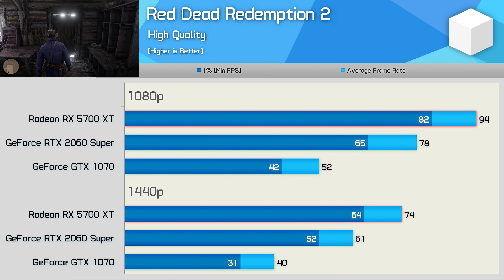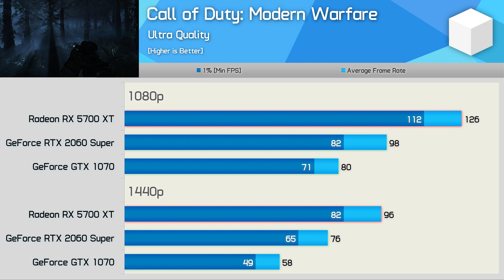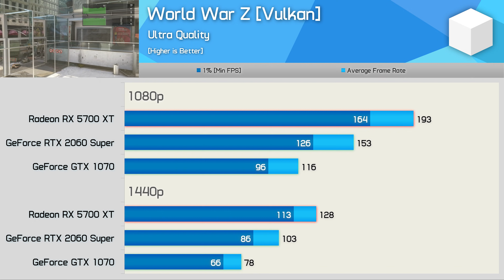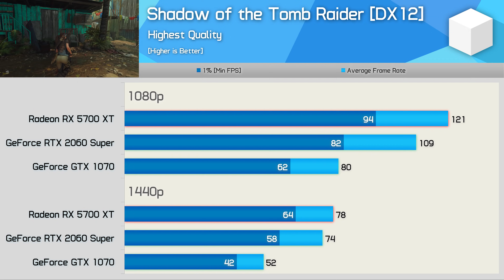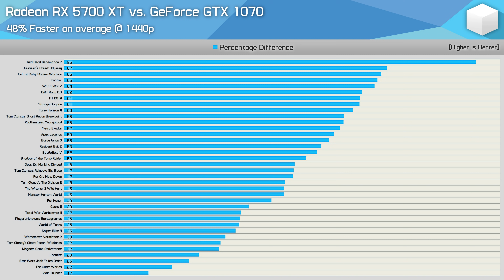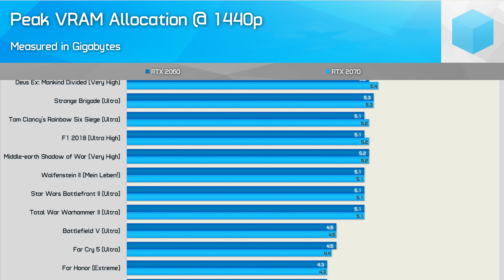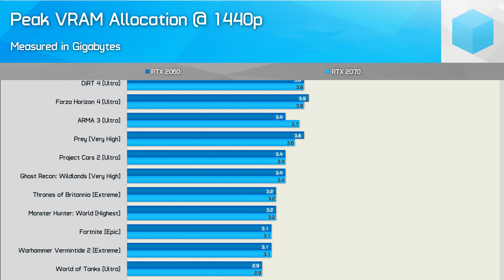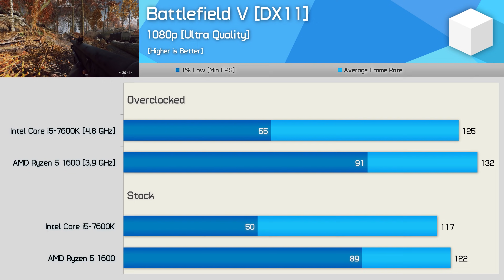2016's $400 GPU vs. 2019's $400 GPUs, GTX 1070 vs. RTX 2060 Super & 5700 XT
I made a mistake when talking about the GTX 770, I was looking at the GTX 970 results, the 1070 was about 50% faster than the 970 and about 80% faster than the 4GB 770 (100%+ for the 2GB model in modern titles). I still think a 50%~ increase for the 5700 XT over the 1070 is good, but the 35% boost on Nvidia’s side isn’t, so pretty much what I said in the video. Sorry for the confusion, I’ll update this content soon.

GeForce RTX 2070 Super
GeForce RTX 2060 Super
GeForce RTX 2080 Ti
GeForce RTX 2080
GeForce RTX 2070
GeForce RTX 2060
GeForce GTX 1660 Ti
GeForce GTX 1660
GeForce GTX 1650
Radeon RX 5700 XT
Radeon RX 5700
Radeon VII
Radeon RX Vega 64
Radeon RX Vega 56
Radeon RX 590
Radeon RX 580
Radeon RX 570

2016's $400 GPU vs. 2019's $400 GPUs, GTX 1070 vs. RTX 2060 Super & 5700 XT